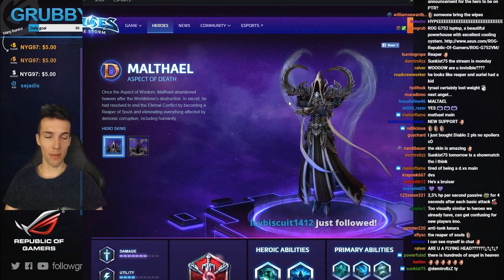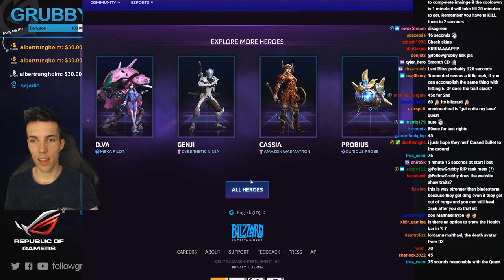Grubby | Heroes of the Storm 2.0 | Malthael Revealed! The D3 Aspect of Death - Kit Review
The third candle went out and Malthael appeared!  Here's my first take on the Diablo 3 Aspect of Death's kit and what he might bring to the nexus. (Streamed on Twitch 1-June-2017)